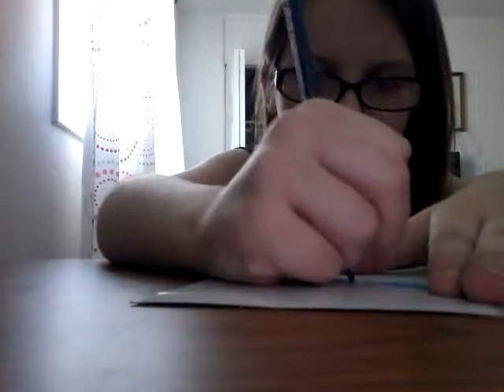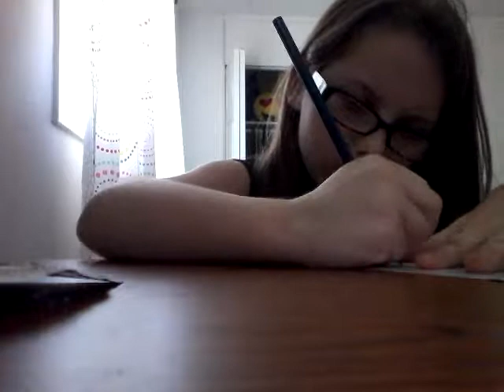I made my own song!!!!😘😘😘😘